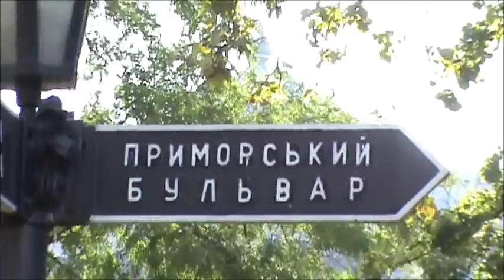Одесская полицаечка! )) Эх, девушка в форме, да с наручниками...)))